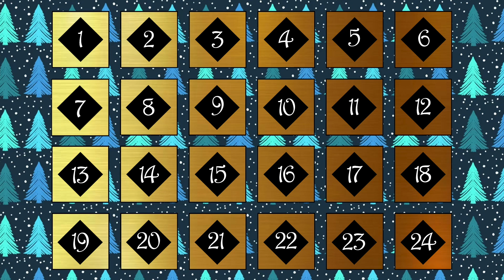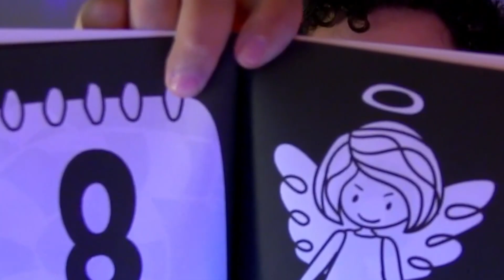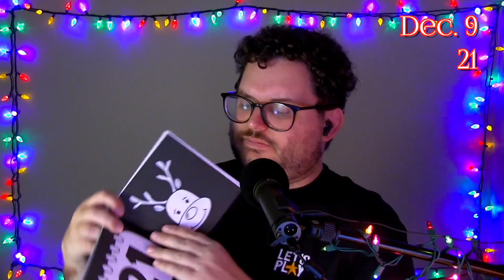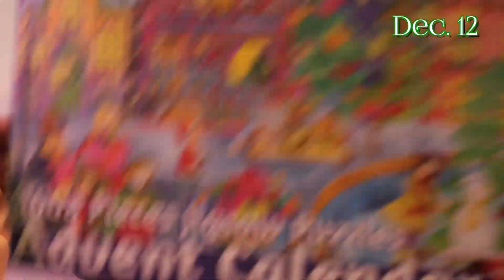Advent of Advents [Days 7 - 12]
ADVENT OF ADVENTS. Days 7-12. There's so many things to open. There's so many things to assemble or figure out. But this already brings us to the halfway point. And we're less than a week until Christmas upon the release of this episode. Insane how fast time flies.
Shout out to Christian and Jen for helping me on this one. respectively.